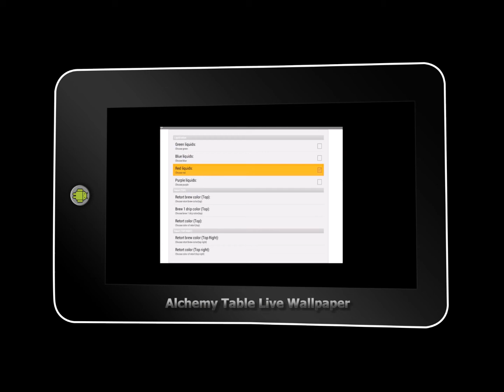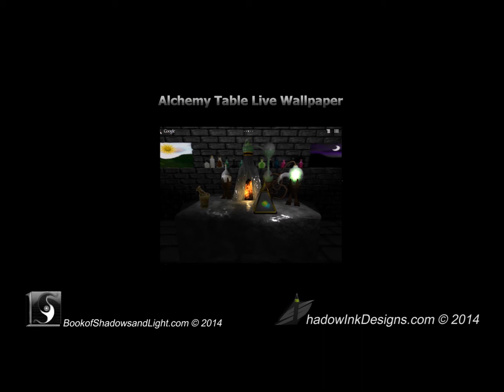Alchemy Table Live Wallpaper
Alchemy Live Wallpaper for Android. Designed for a fully customizable table of Alchemy tools.

*This live wallpaper is HD, 3D, and animated for Phone & Tablet.

FEATURES/SETTINGS:

- Animated Alchemy table in HD

- Customizable colors for almost every object

- Retort liquids can be turned on, and color customized

- Retort color customization

- Retort brew color customization

- Essence color customization

- Mortar & Pestle can be changed to wood, marble, stone, granite (Coming SOON!)

Many more settings with updates!